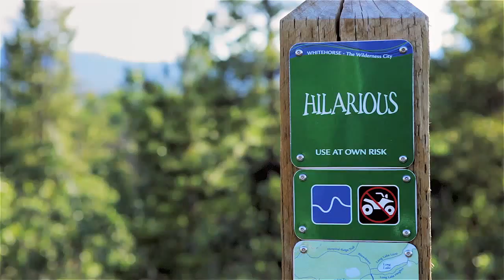Boréale Mountain Biking - Ride the Yukon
Team Boréale consists of a great community of local riders who are as passionate about their Yukon lifestyles as they are about riding through their backyard singletrack. We all love living in the Yukon, and feel the best way to experience the place is on a bike, roaming through the singletrack that flows through our boreal forests, mountain tops and river valleys.

At Boréale, we strongly value great experiences, delicious food and sharing lots of laughs while out riding a bike.

Soundtrack: Zerbin - New Earth (Instrumental). Licensed by The Music Bed. themusicbed.com